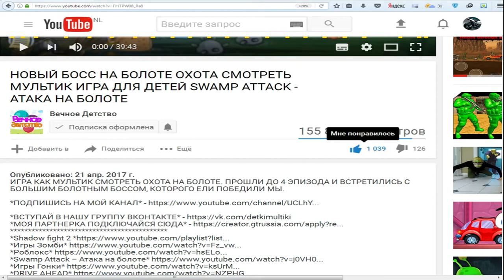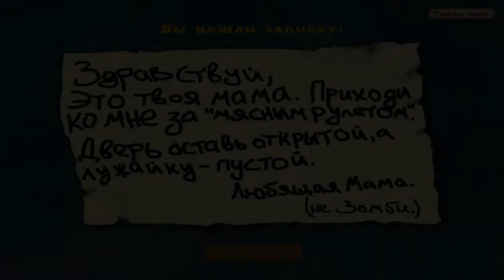Растения против зомби мультик игра для детей | Plants VS Zombie часть 14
Выращиваем горох и стреляем им по зомбикам, которые хотят захватить наш дом. Также собираем различные солнышка, чтобы покупать за них новые оружия и уничтожать злых зомби. Plants VS Zombie, зомби растение полное прохождение игры часть Четырнадцатая!